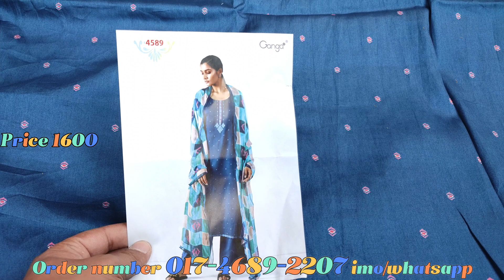লেটেস্ট GANGA Catalogue Eid Exclusive Party dress collection 2023🎉new dress Eid collection 2023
আসসালামু আলাইকুম
🗒️ঠিকানা
➡️Faisal textile
☑️ New Market er opor pashe,dhaka
➡️ধানমন্ডি এড্রেসঃ